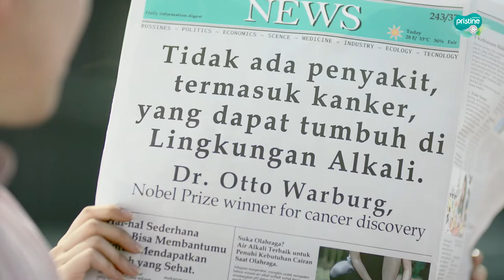PRISTINE - Seimbangkan pH tubuhmu (60s)